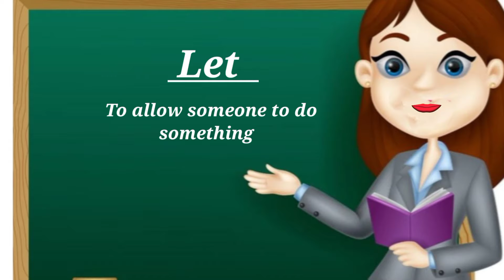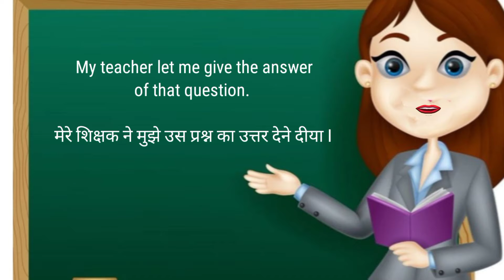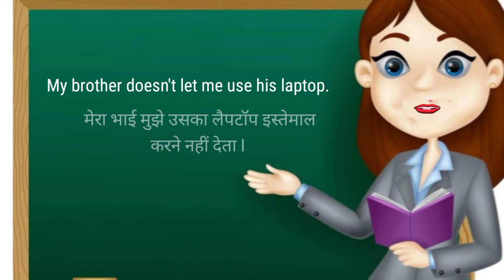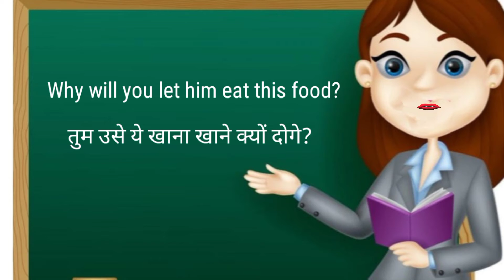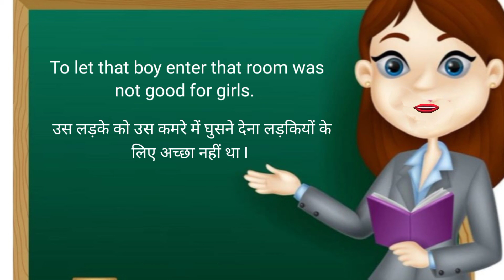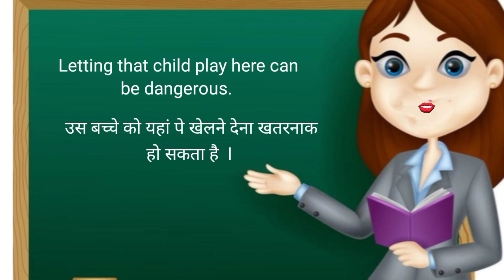Let's Learn Six Different Uses Of "LET" II Explained Everything In A Simple Way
I have explained the use of " Let " in this video. It has many different uses , however I have explained six different uses of this causative verb(Let) in this video . We should use it in different ways in different type of sentences .The rules to use this structure(Let) in different sentences are different hence to know all uses of it watch this video till the end.